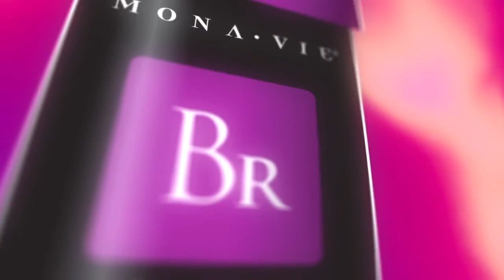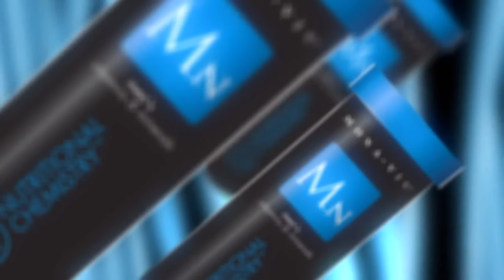mviediamond com MonaVie Elements Put your health first with MonaVie Elements